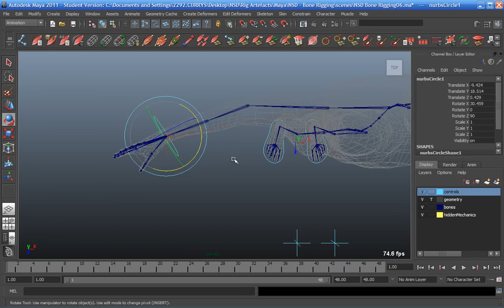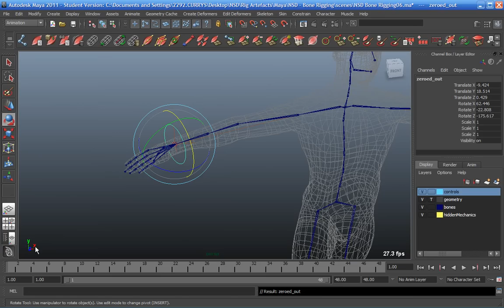Maya: Rig 'wrist' control orientation problem & solution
Maya: Rig 'wrist' control orientation problem & solution. This video shows the problem of performing a freeze transformation on a control object and how to not loose the original orientation information.